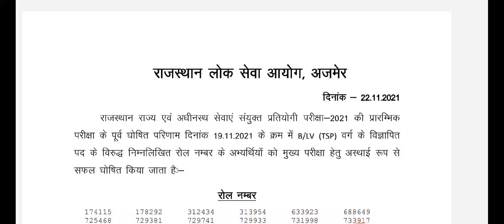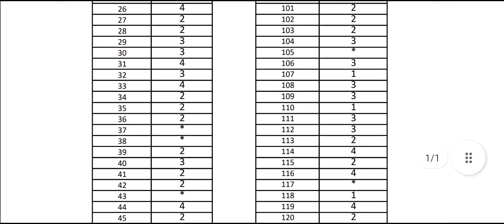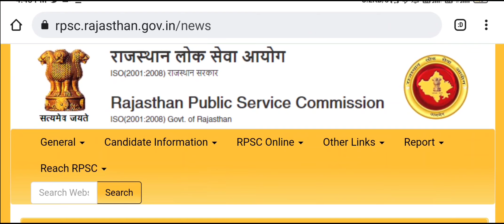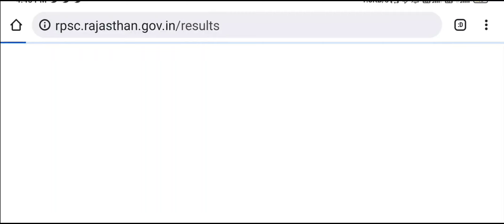RAS(Pre)-2021: संशोधित आंसर-Key, मार्क्स और रोके गए परिणाम घोषित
♦️Final Answer Key for Raj. State and Sub. Services Comb. Comp Exam (Pre) -2021

♦️Result Preamble and Cut-Off Marks for B/LV(TSP) of Rajasthan State and Subordinate Services Combined Competitive (Pre.) Examination-2021

RPSC ने जारी किया RAS-2021 प्रारंभिक परीक्षा का रिजल्ट, अभ्यर्थी यहां करें चेक

आरएएस 2021: आज की मुख्य खबर || RAS Pre/Mains Result & Exam Date || 💥💥

आरपीएससी: क्या है ?

आरपीएससी संवैधानिक संस्था क्या है ? और इसका मुख्य कार्य क्या होता है जाने संपूर्ण जानकारी इस वीडियो में..

27 अक्टूबर 2021 को आरएएस प्री परीक्षा 2021 का आयोजन किया गया था. आरपीएससी (RPSC) की ओर से आयोजित होने वाली इस परीक्षा में राज्य सेवा में 363 और अधीनस्थ सेवा के 625 पदों पर भर्ती होनी है. मुख्य परीक्षा का आयोजन दिसंबर से मार्च के दौरान करवाया  सकता है.

आयोग आरएएस मुख्य परीक्षा (RAS Main Exam) की तैयारियां शुरू कर चुका है. विशेषज्ञों से पेपर तैयार कराए जा रहे हैं. उच्च स्तरीय गोपनीय फर्म से इसकी प्रिंटिंग और अन्य कार्य भी जल्द पूरे किए जाएंगे. दिसंबर अंत से मार्च के दौरान आरएएस मुख्य परीक्षा कराई जा सकती है लेकिन यह आयोग की प्रारंभिक परीक्षा के परिणाम पर निर्भर करेगा.

🔥 Latest News Points🔥

💥 Important Keywords HERE💥

🔰 Important Query HERE🔰

RAS(Pre)-2021: संशोधित आंसर-Key, मार्क्स और रोके गए परिणाम घोषित,ras Pre result 2021,rpsc latest news today,kargawal misty,ras pre answers key uploaded,ras pre answer key,ras pre result 2021,ras pre result,ras,rpsc,ras ka result,ras pre,ras main exam date,rpsc ras result,ras mains qualified candidates list,ras interview,4as mains exam date announced,kargawal,misty,ras by deepak kargawal,ras latest news,how to prepare my ras mains 2021,ras mains preparation